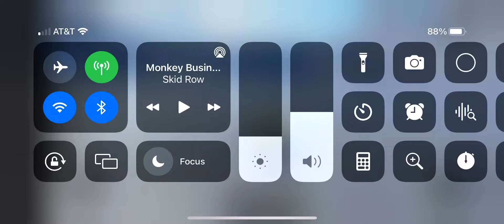Roblox VR without VR!